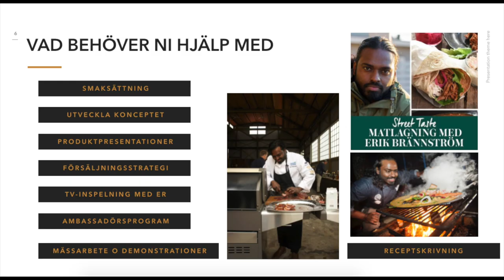Några av våra händelser under vecka 2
Erik Brännström som har skrivit boken Street Taste gör sig nu redo för sin premiär i SVT programmet GoKväll den 6 februari. Är det något företag som är intresserad att jobba med honom så kontakta oss.

Vi har träffat representanter för den ergonimsika stolen Salli. En stol med många bra egenskaper för dig som jobbar på kontor. Dom ska även vara med i vårat nya må bra koncept Holiminds - Första evenemagnet den 30 januari - mer info om det inom kort.

Vi fick klart att vi ska göra en film för Den Stora Stiftelsedagen.

Under vecka två startartade vi upp Sthlm Street Lunch för i år.

Beardshop och Baber Suplier gjorde årets första truckbeställning där den grekiska food trucken Autogyro Food Truck stod för maten.
Nu önskar jag er alla en riktigt bra vecka 3.